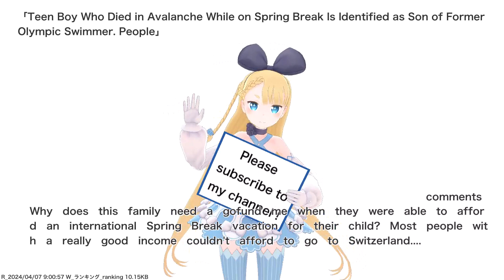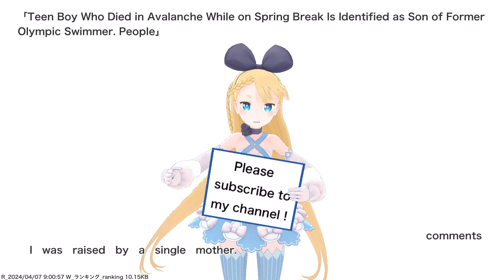Teen Boy Who Died in Avalanche While on Spring Break Is Identified as Son of Former Olympic...